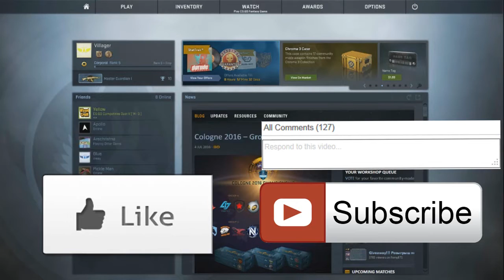CSGO Giveaway! M4A1-S Hyper Beast Field Tested!!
In order to enter this giveaway and get a chance to win an M4A1-S Hyper Beast in Field-Tested Condition: